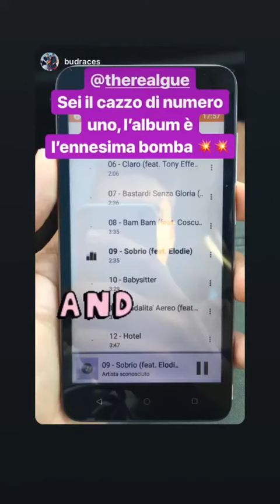Gué Pequeno instagram stories 11 September 2018